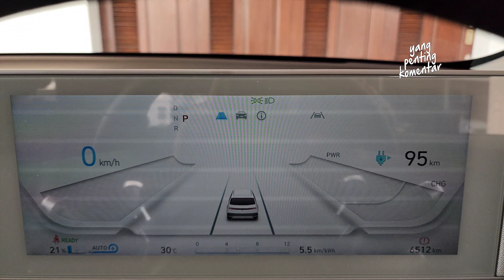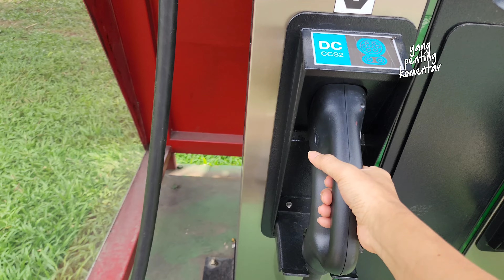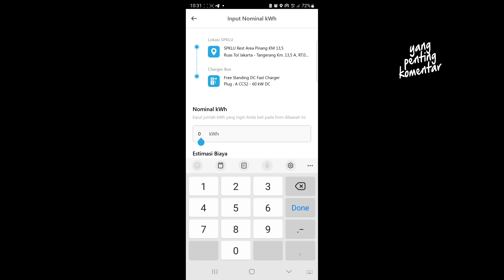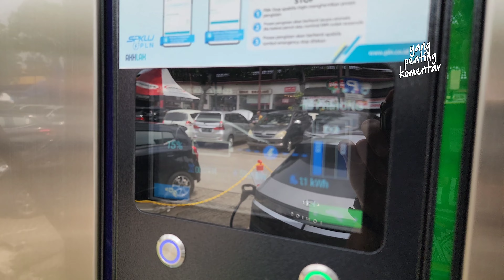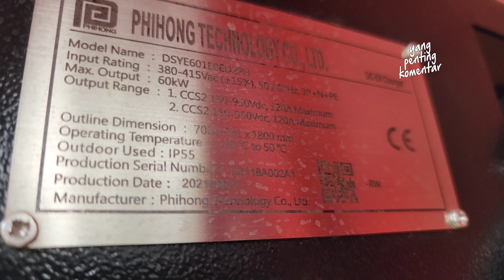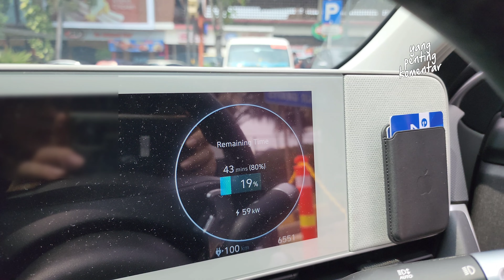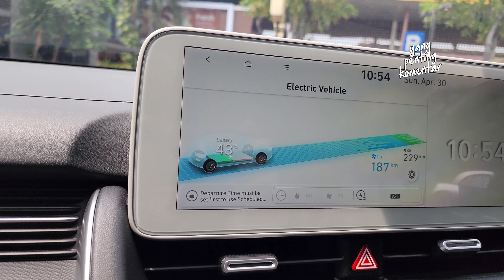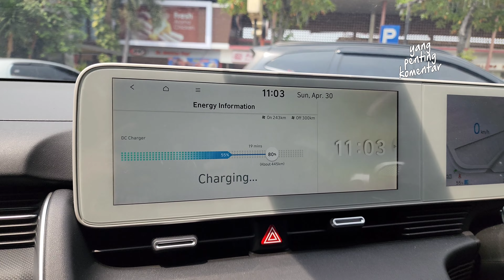VLOG IONIQ 5 - #102 SPKLU Rest Area Pinang KM 13.5 Tol Jakarta - Tangerang